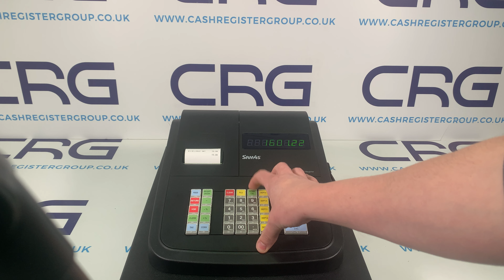How To Set Date & Time Sam4S ER 180U ER180U 180U ER 180 ER180 ER 180 Cash Registers